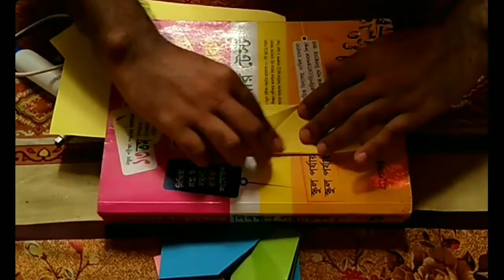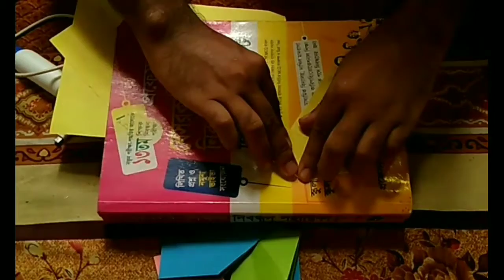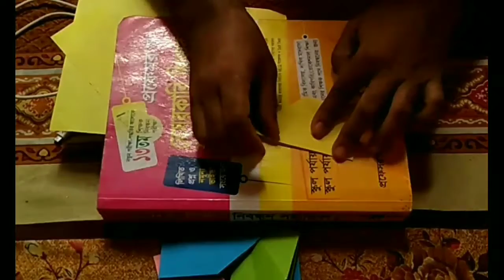How To Make A Paper Flower Easy.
how to make a paper flower easy and beautiful
কাগজের ফুল বানানোর সহজ নিয়ম.
কাগজের ফুল বানানোর ডিজাইন
how to make a paper flower easy origami

how to make a paper flower easy step by step origami
Home decoration is traditional idea but using only paper make this type of attractive Flower Vase,Pen holder, Toothbrush holder is an innovative idea. In this Flower Vase I am using the things which everyone can get easily around them. So it is very easy to make at home. To make this wall hanging you need: colorful paper, glue gun or favical MR glue,